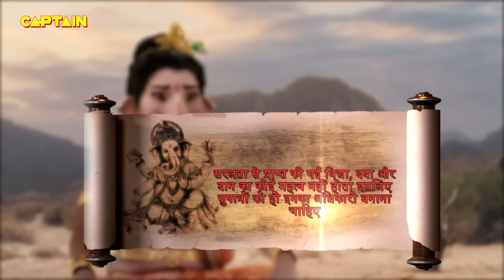भगवान दुर्वासा ने सभी देवताओं को दिया श्रीहीन होने का श्राप || विघ्नहर्ता गणेश भाग.477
Episode 477: Rishi Durvasa's Anger
After Rishi Durvasa visits Swarg Lok, he is agitated with the situation there, after meeting Indra, situation gets worsened as he has ignored his advise.